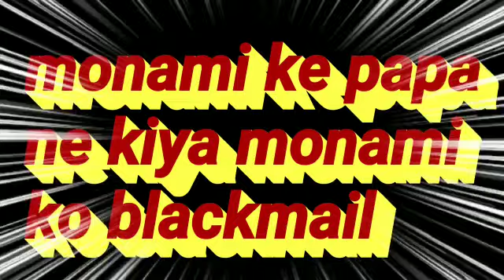Ziddi Dil Maane Na | monami ने कहा अलविदा karan और academy ko